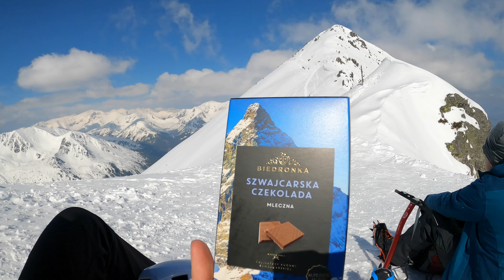ŚWINICA - łatwiejsza zimą czy latem? [4K] (+ czasy przejścia)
Świnica - jeden z moich ulubionych szczytów w Tatrach polskich. Jeżeli zastanawiasz się czy ten jest w twoim zasięgu w zimowej odsłonie to jesteś w odpowiednim miejscu. W filmie starałam się pokazać ewentualne trudności, które możesz napotkać na swojej drodze.

0:00 - Intro
0:11 - Brzeziny
01:41 - Liliowe
02:13 - Świnicka Przełęcz
04:06 - Świnica wierzchołek taternicki
05:50 - Świnica
06:23 - Zejście ze szczytu
08:49 - Podsumowanie Świnica subiektywnie łatwiejsza zimą czy latem

Podsumowanie zawarte na końcu filmu to nasze subiektywne odczucia, zapraszam do dzielenia się Waszymi doświadczeniami ze Świnicy (i nie tylko) w komentarzach :D

PRZEBIEG SZLAKU: Brzeziny - Przełęcz Liliowe - Świnicka Przełęcz - Świnica (wierzchołek taternicki) - Świnica - Brzeziny

MUZYKA:
Good Vibes - Dj Quads
Missing Someone - Dj Quads
It´s True Vlog Music - Dj Quads